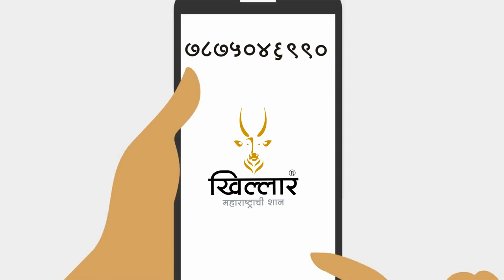Khillar Maharashtrachi Shaan । कार्तिक वारी - कपिला खिल्लार वळू । Khillar ।२०१९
आज आपण यंदाच्या कार्तिक वारी मध्ये आलेल्या कपिला खिल्लार वळू बद्दल माहिती पाहणार आहोत,
पंढरपूर व जवळपासच्या भागात असलेल्या गाईसाठी आता हा कपिला खिल्लार गाई भरवण्यासाठी उपलब्ध आहे.

*आपल्या सर्वांचे लाडके चॅनल खिल्लार महाराष्ट्राची शान !*